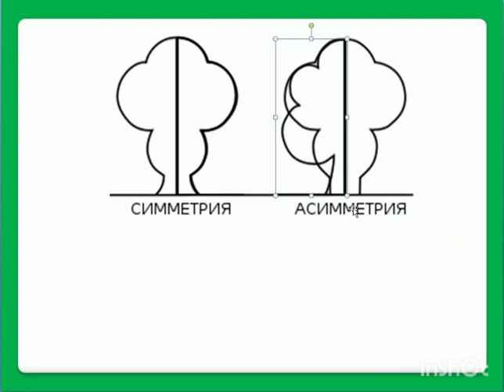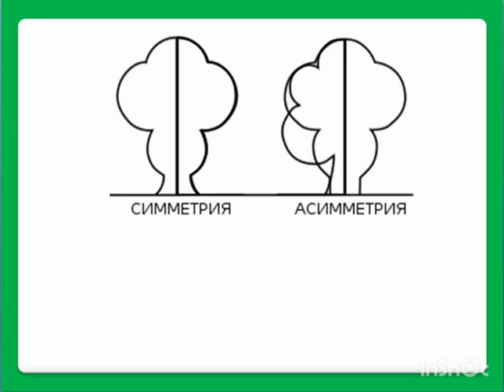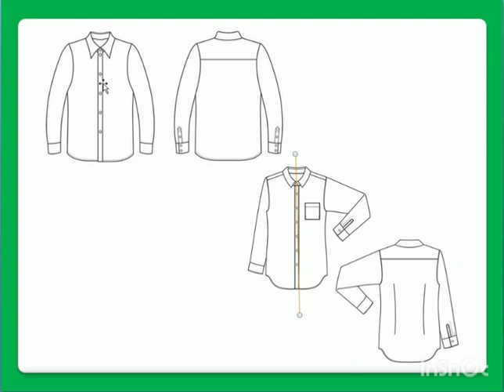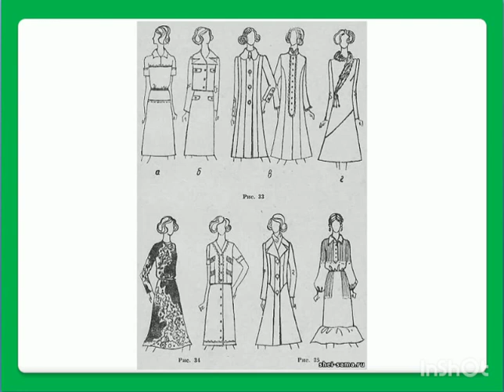simmetriya nima? kiyimda simmetriya